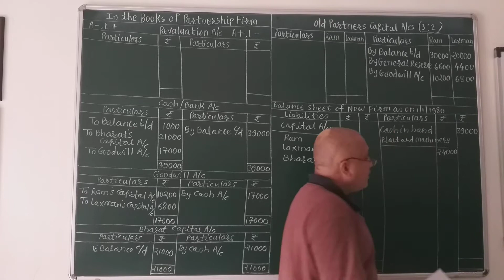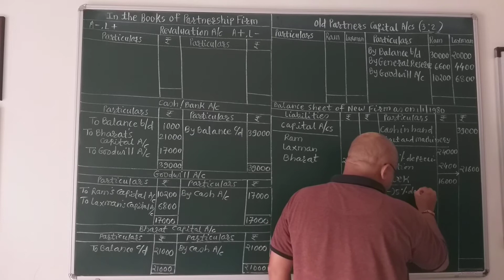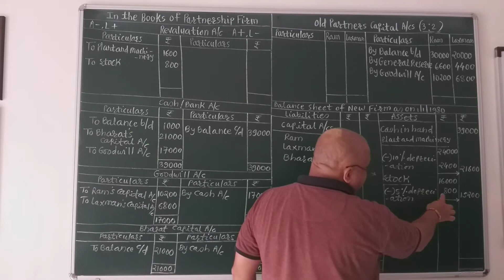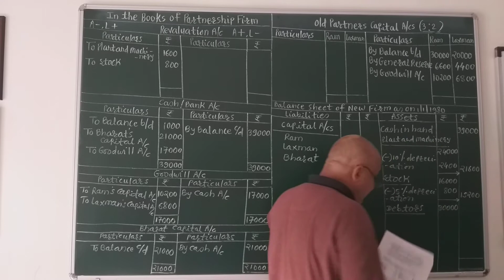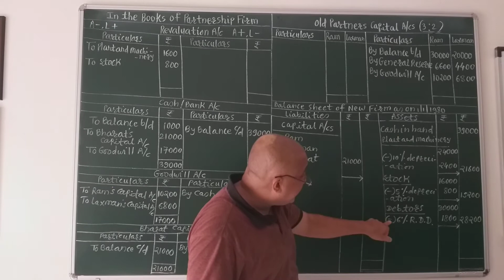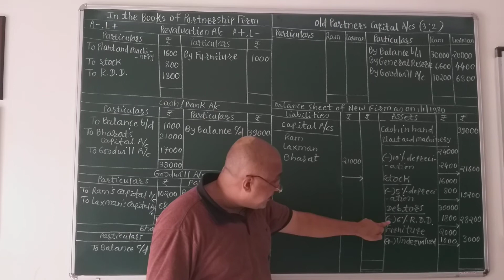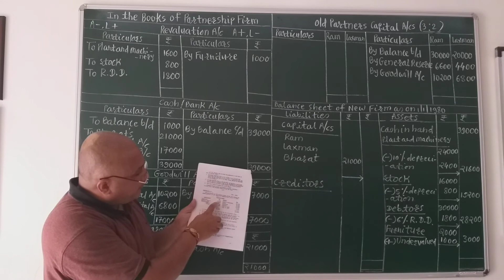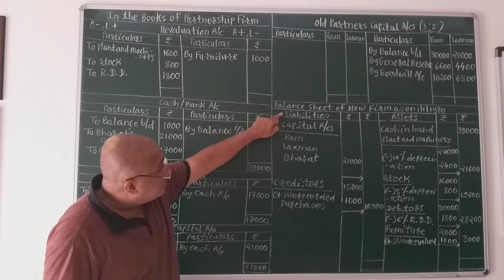BHANDARI CLASSES. PUNE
Problem no. 1 video no. 02 Admission of partners